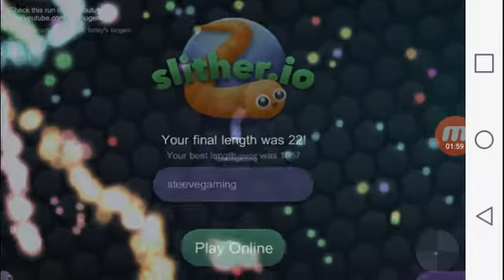Slither.io gameplay part1-